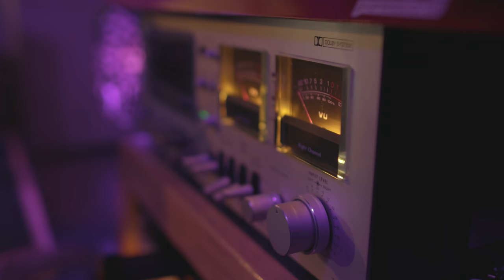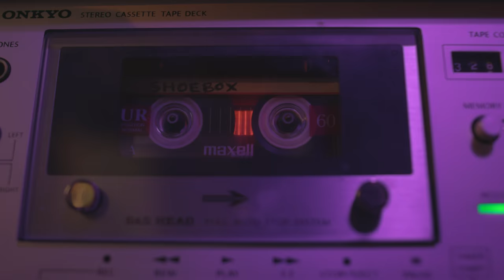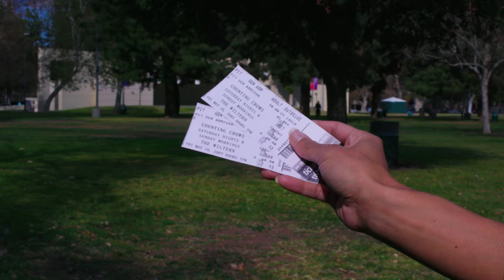Stealing the Day - Shoebox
Directed by, Cinematography by, and Edited by Evan Morton
Starring Whitney Hice and Ben Kaplan

Song: Shoebox
Band: Stealing the Day

Shelly Dyer - Guitar, Bass, and Vocals
Jack Mayer - Drums

All music and lyrics by Shelly Dyer

Produced, engineered, and mixed by Russell Weiner of Hi Wheel Entertainment.

Recorded at Hi Wheel Entertainment Studios.

Cover Art by Russell Weiner and the art was provided by David Buckingham of Buckingham Studios.